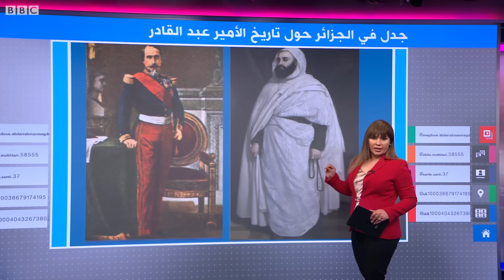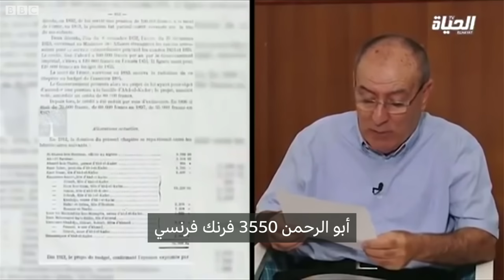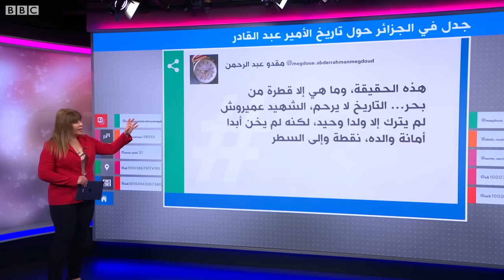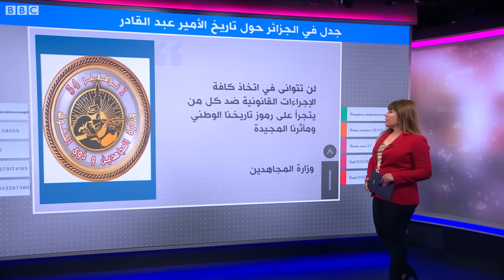"الأمير عبد القادر باع الجزائر لفرنسا"..تصريح صادم لنجل عميروش يثير ضجة في الجزائر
الجزائر: برلماني سابق يثير ضجة بتصريحاته عن الأمير عبد القادر
البرلماني السابق نور الدين أيت حمودة يثير ضجة بتصريحات لقناة تلفزيونية جزائرية اعتبرت "مسيئة" للأمير عبدالقادر مؤسس الدولة الجزائرية